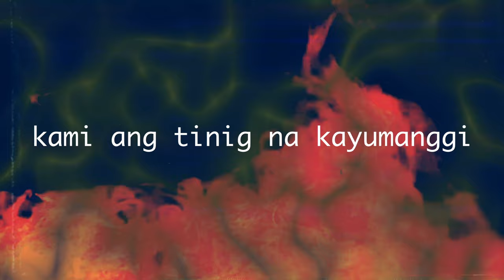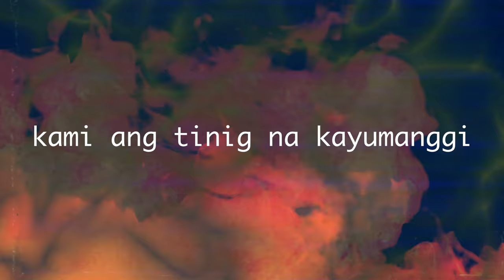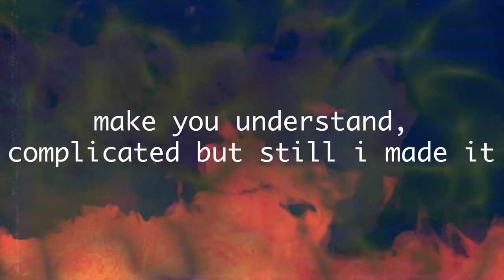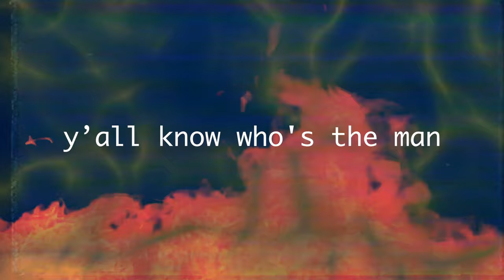Francis Magalona - Man From Manila - (Official Lyric Video)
Official Lyric Video - MAN FROM MANILA